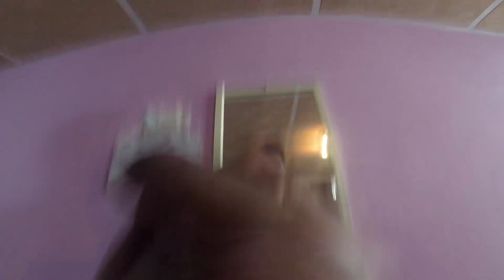Un DÍA siendo PROFESOR de NATACIÓN // swimming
Contacto directo con migo por CORREO _

Este es un canal de entretenimiento y salud y deporte
mis redes: